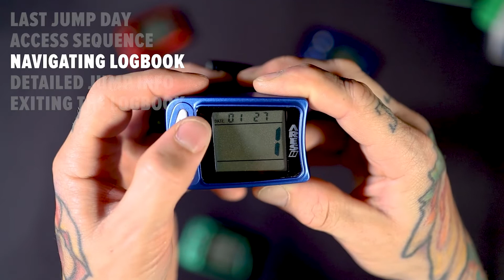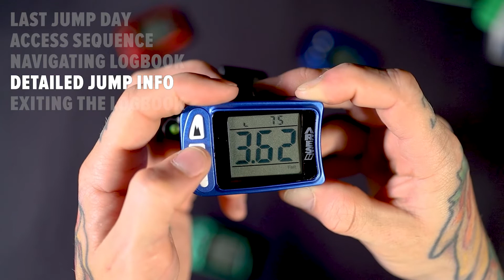Ares 2 - Logbook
Congratulations on your new LB Altimeters Ares II digital altimeter! In this video we will cover the logbook feature of your Ares II.

This includes:
0:00 Intro
0:16 Checking your last day of jumps
0:30 Access sequence
0:45 Navigating the logbook
1:03 Detailed jump information
1:42 Exiting the logbook

You can find the full manual for the Ares II on our